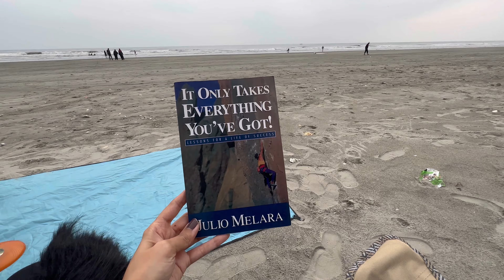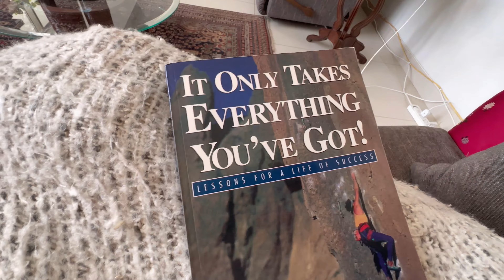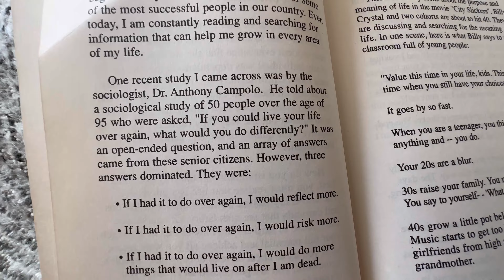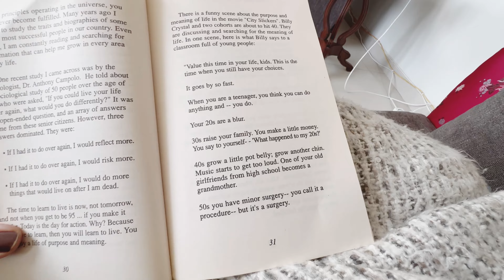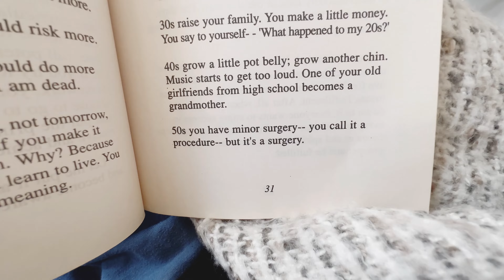Today's VLOG- A slow and fun Monday- Book reading- Meditation-